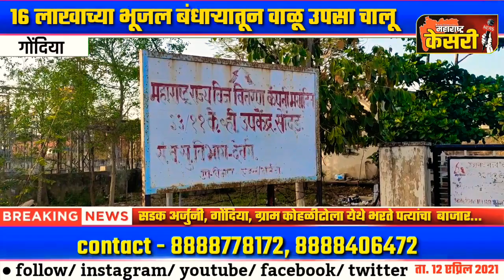maharashtra_kesari_news 16 लाखाच्या भूजल बंधाऱ्यातून वाळूचा अवेध उपसा, सौन्दड येथील प्रकार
*16 लाखाच्या भूजल बंधाऱ्यातून वाळूचा अवेध रित्या उपसा जोमात चालू , सौन्दड येथील प्रकार*

*चुबंद नदीच्या तीरावर अश्लेल्या पाणी टाकीच्या शेजारून वाळूचा अवैध उपसा चालु अंदाजे ५ हजार ब्रास वाळूची उचल.*

*गोंदिया, सडक /अर्जुनी, दिनांक – 12 एप्रिल 2021 –* तालुक्यातुन चुलबंद नदीच्या पात्रातून अवेध रित्या वाळूची उचल केली जात आहे, याकडे स्थानिक महसूल विभागाचे दुर्लक्ष आहे, संबंधित अधिकाऱ्यांना यावर जाब विचारल्यास त्यांच्याकडे कोणतेही उत्तरे नसल्याने कॅमेऱ्या समोर ते बोलण्यास नकार देतात, ग्राम सौन्दड येथील चुलबंद नदी पात्रात काही वर्षा पूर्वी भूजल बंधारा अंदाजे 16 लाख रुपयांची निधी खर्चून बांधण्यात आला, या मागचा उद्देश असा होता की उन्हाळ्यात दरवर्षी सौन्दड येथील नागरिकांना पिण्याच्या पाण्यासाठी वणवण भटकावे लागते या बंधाऱ्या मुळे जमिनीत पाणी व पाण्याचा ओलावा टिकून राहील, त्या मुळे नागरिकांना पिण्याचे पाणी मार्च, एप्रिल, जून या महिन्या करिता मुबलक उपलब्ध होईल असा या मागचा सुद्ध हेतू होता.

*दरवर्षी प्रमाणे यंदा ही वाळू चोरी चा प्रकार*

मात्र चक्क या बंधाऱ्यातुन वाळूची अवेध रित्या वाहतूक मोठ्या प्रमाणात चालू आहे, हा प्रकार दरवर्षी प्रमाणे यंदा सुद्धा चालू आहे, त्यातच वाळू वाहतूक करणारे यांच्याकडून पाण्याचे पाईप लाईन सुद्धा फोडले जात आहेत, अश्यात स्थानिक प्रशासन यांच्यावर दंडात्मक कार्यवाई का करीत नाही, असा सवाल जनतेकडून केला जात आहे, एकंदरीत महिन्याला मोठी रक्कम तर यांना या लोकांकडून दिली जात नाही ना, असा देखील सवाल जनतेकडून उपस्थित केला जात आहे, तालुक्यातील सर्वात मोठी ग्राम पंचायत सौन्दड आहे, स्थानिक लोक प्रतिनिधींचे नियोजन अभावी नागरिकांना पिण्याचे पानी सुद्धा दररोज उपलब्द करून देत नाहीत, त्या मुळे नागरिकात नाराजी वेक्त केली जात आहे, काही महिन्यापूर्वी याच ठिकाणी एका स्थानिक संस्थेच्या वतीने पाणी अडविण्यासाठी बंधारा बाधण्यात आला होता, त्याचा मोठ्या प्रमाणात गाजावाजा करण्यात आला, चमको गिरी करीत स्थानिक लोकप्रतिनिधी यांनी गावात पर्चे वाटप करीत, ब्यांणर लावीत विविध विकास कामांचे भूमिपूजन केले मात्र सरपंच यांच्या अगदी जवळीक कार्यकर्त्याचा फ्रौड जी एस टी प्रकरणा मुळे गावातील कामे बंद अश्ल्याची चर्चा आहे, एकंदरीत लोक प्रतिनिधी आपल्या कार्यात सप्सेस फेल झाल्याचे चित्र आहे.

*पाणी पुरवठा करणाऱ्या मोटारीचे विधूत पुरवठा खंडित.*

वीज वितरण कार्यालय सौन्दड यांच्याकडून ग्राम पंचायत सौन्दड च्या पाणी पुरवठा करणाऱ्या मोटारींचे वीज बिल अंदाजे ६ लक्ष रुपये थकबाकी अश्ल्याने वीज पुरवठा खंडित करण्यात आला होता, त्या मुळे नागरिकांना आठवड्यात पाण्यासाठी वणवण भटकावे लागले, आता विधूत पुरवठा चालू अश्ला तरी नागरिकांना रोज पिण्याचे पाणी नळ यौजाने द्वारे सोडले जात नाही, प्रशासनाच्या कामचुकार धोरणा मुळे जनतेला पाण्यासाठी शेताकडे धाव घ्यावी लागते, ज्या बंधाऱ्यातून वाळूचा उपसा होते त्याच ठिकानातून गावात पाणी पुरवठा करणारी पाण्याची टाकी आहे, दरवर्षी च्या अवैध वाळू उपश्याने नदीपात्र खोल झाले आहे, नदीला पूर आल्यावर, नदी पात्रात टाकीच्या बाजूला असलेली माती वाहून जाण्याची शक्यता नाकारता येत नाही, एकंदरीत भविष्यात पाण्याची टाकी जमीन दोष होण्याची शक्यता नाकारता येत नाही, त्यामुळे स्थानिक प्रशासनाने यावर वेळीच उपाय यौजना करण्याची गरज आहे. गावात पाणी साठवणूक करण्यासाठी तब्बल 3 पाणी टाकी आहेत तर 1 जलशुद्धीकरण यंत्र सुद्धा आहे, असे असले तरी गावातील नागरिकांना पिण्याचे पाणी दररोज उपलब्द होत नाही, हि मात्र सोकान्तिका आहे.

*सौन्दड च्या श्मश्यान भूमीची दयनीय अवस्था.*

चुलबंद नदी सेजारी पाणी टाकी आहे, त्यातच अगदी लागून नर्सरी आहे, या नर्सरी च्या अगदी बाजूला श्मश्यान शेड आहे, तालुक्यातील सर्वात मोठी ग्राम पंचायत आणि तिचे हे स्मश्यान शेड आहे, या श्म्श्यान शेड ला पाहून अगदी लाज वाटेल असे हे विदारक चित्र आहे, गले अनेक वर्षाचा कालावधी लोटला आहे, मात्र विकासाच्या नावाखाली फक्त प्रचार चालू आहे, याच शेड च्या बाजूने गेली अनेक दिवस वाळू वाहतूक केली जात होती, आता हा मार्ग बंद आहे, श्मश्यान शेड ची दयनीय अवस्था पाहून प्रेत सुद्धा उठून उभे होतील असी अवस्था आहे, यावर स्थानिक लोक प्रतिनिधींनी अध्यापहि पाठपुरावा केल्याचे दिसत नाही, १५ वित्त आयोग निधी अंतर्गत ग्राम पंचायत सौन्दड कडे तब्बल ७० लाख रुपयाची निधी पडून आहे, अशी माहिती काही सूत्रांनी दिली आहे, त्याचे सुद्धा नियौजन लोकांसमोर नाही, जनतेचे लोकप्रतिनिधी जनतेला हिसाब देण्यास का डगमगतात असा सवाल देखील जनतेतून केला जात आहे.

*गावातील वीज पुरवठा बंद करण्याचा अधिकार ग्राम पंचायतीला नाही.*

सौन्दड ग्राम पंचायत कडून ज्या दिवशी गावात पिण्याचे पाणी सोडले जाते, त्या दिवसी गावातील वीज पुरवठा 2 ते 3 तासा करिता खंडित केला जातो, हा वीज पुरवठा खंडित करण्याचा अधिकार ग्राम पंचायत ला नाही, असे आमच्या लक्षात आल्यास आम्ही कायदेशीर कार्यवाई करू, अशी माहिती सौन्दड येथील विधुत कार्यालयाचे अधिकारी श्री राहुल मळावी यांनी दिली आहे, तर ग्राम पंचायत सौन्दड यांच्या पाणी टाकी च्या मोटारींचा खंडित केलेला वीज पुरवठा बिल भरल्यानंतर चालू करण्यात आला आहे असे हि त्यांनी सांगितले.